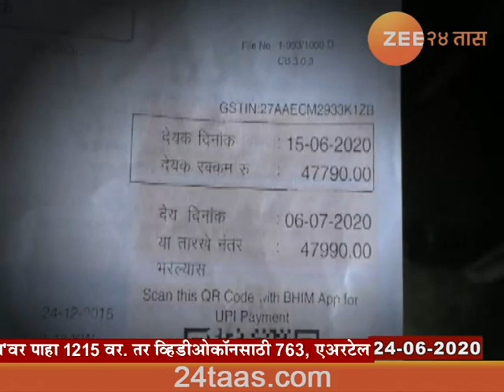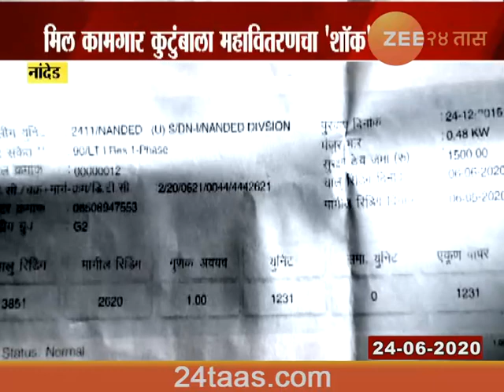Nanded 3 Months Electricity Bill Of Rs 48000 For Mill Worker Families